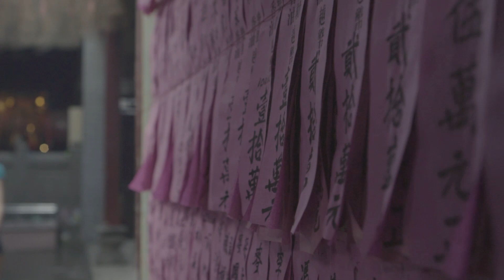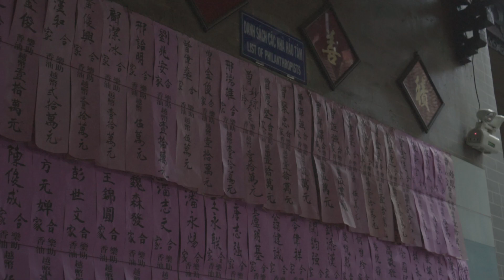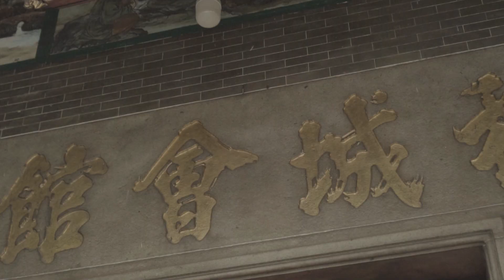SONY A6500 | Cinematic video | Ba Thien Hau Temple - 2019